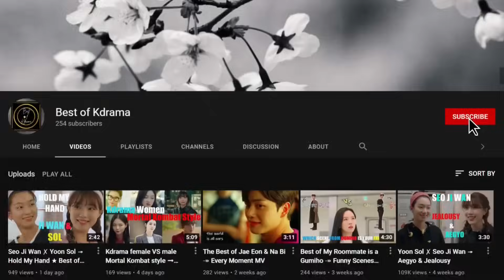Tell Me You're Jealous Without Telling Me You're Jealous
About:
Hi Kdrama lovers
In this channel, I synthesize funny, entertaining edits and convey positive messages to viewers. Hoping that our videos will make you smile and relieve stress while watching them. We welcome you guys here, and let Korean drama make you feel better with Best of Kdrama.